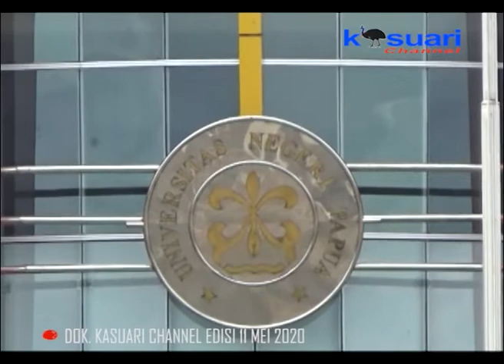03 - KASUARI NEWS - SELEKSI SBMPTN KEMBALI MENGALAMI PERUBAHAN DARI JADWAL SEBELUMNYA